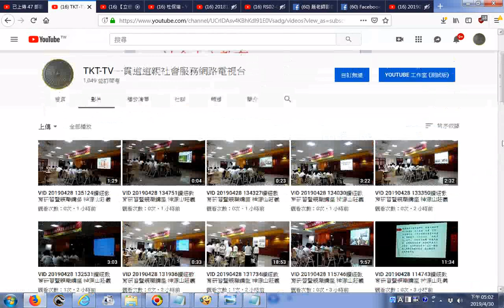20190429TKT TV一貫道道親社會服務網路電視台分享讀經教育研習暨親職講座 神源山莊義和聖堂 由高雄市湖內區田尾親子讀經班班主任與教師群、工作負責人輪流上台分享